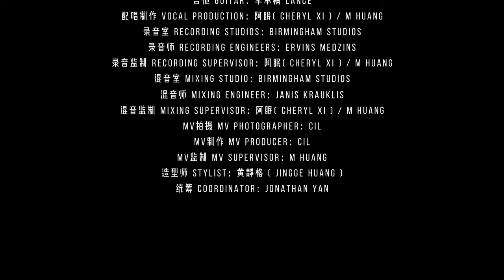一生所爱-卢冠廷（cover by 李承楠Lance）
翻唱歌手 Cover Singer：李承楠Lance
吉他 Guitar：李承楠Lance
配唱制作 Vocal production：阿眠( Cheryl Xi ) / M Huang
录音室 Recording studios：Birmingham Studios
录音师 Recording engineers：Ervins Medzins
录音监制 Recording supervisor：阿眠( Cheryl Xi ) / M Huang
混音室 Mixing studio：Birmingham Studios
混音师 Mixing engineer：Janis Krauklis
混音监制 Mixing supervisor：阿眠( Cheryl Xi ) / M Huang
MV拍摄 MV Photographer：Cil
MV制作 MV Producer：Cil
MV监制 MV Supervisor：M Huang
造型师 Stylist：黄静格 ( Jingge Huang )
统筹 Coordinator：Jonathan Yan

右维寻绎有限公司出品
Produced by The Right Dimension Ltd

翻唱视频，仅供娱乐
原曲版权归原制作公司所有